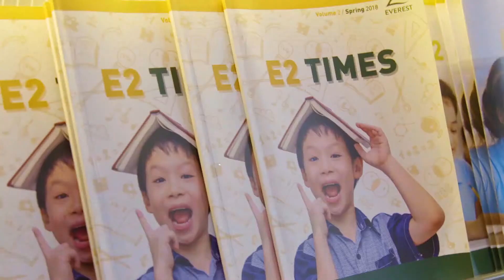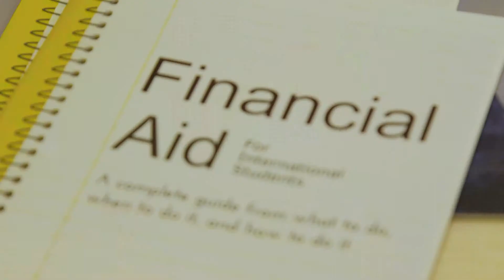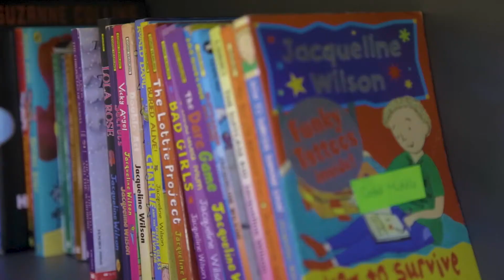Khai trương trung tâm Everest Education Him Lam | New learning center in Him Lam area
Tháng Ba vừa qua, Everest Education tổ chức buổi lễ khai trương Trung tâm Him Lam Quận 7 - sự kiện đánh dấu một bước ngoặt mới trên chặng đường phát triển của Everest, đồng thời cũng là cơ hội cho chúng tôi được trò chuyện với các vị phụ huynh, gặp gỡ các đối tác, và tạo không gian vui chơi cho các em học sinh.

Qua buổi khai trương, chúng tôi đã có cơ hội được chia sẻ về những thành tựu mà Everest đã và đang đạt được, nổi bật là College Compass và thư viện mới của trung tâm.

Buổi khai trương đã diễn ra thành công tốt đẹp nhờ có sự tham gia của tất cả các em học sinh, phụ huynh và các vị khách quý. Chúng tôi hy vọng rằng tất cả quý vị đã có một trải nghiệm tuyệt vời và thú vị tại Everest Education.

Chúng tôi sẽ cố gắng duy trì nguồn năng lượng tích cực và hứng khởi đã có được từ buổi lễ khai trương, như một dấu hiệu tốt để mở ra một mùa hè thật tuyệt vời cho các em học sinh.
In March,  Everest Education held a Grand Opening for our brand-new D73 Him Lam Learning Center - the event marked a huge milestone of development for us, and was also a chance for us to meet partners and parents in person, as well as created a fun and healthy environment for kids to enjoy at the weekend.

The event turned out to be a great success due to your attendance and it was an honor to meet you in person. We hope that you found the event to be both interesting and informative.

The energy and excitement of the day is already flowing into our classrooms and will help to kick off a wonderful summer for the students.